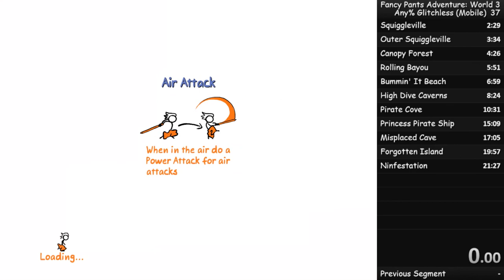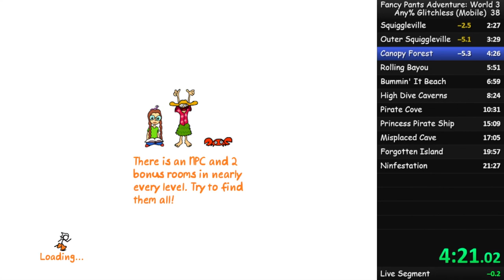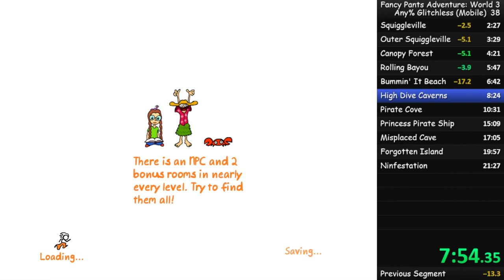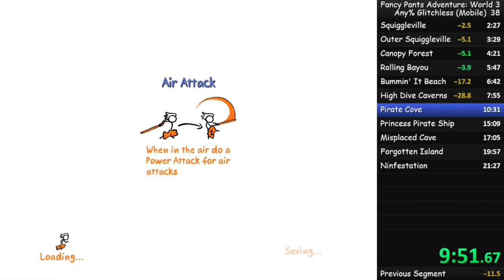(20:38) Fancy Pants Mobile World 3 Any% Speedrun